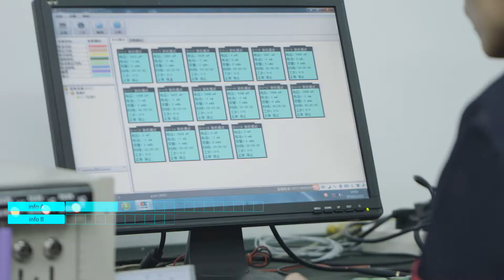battery factory assembly and testing in ningbo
lithium battery factory